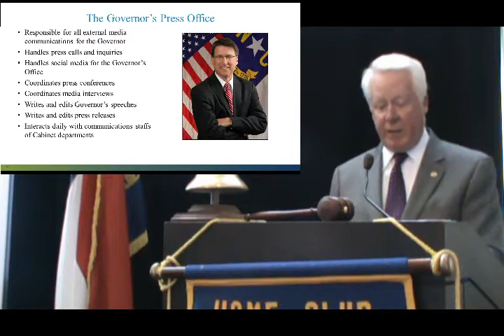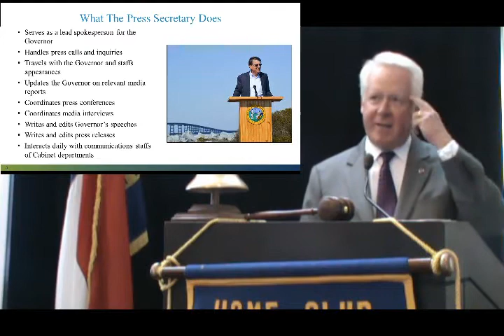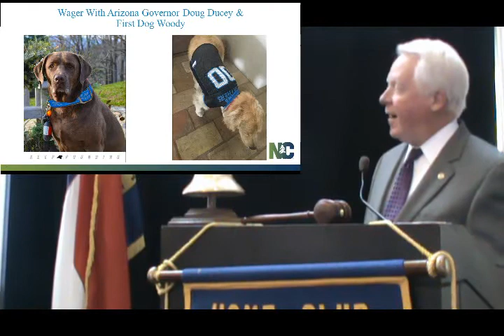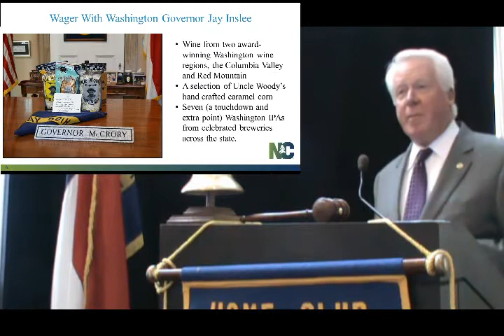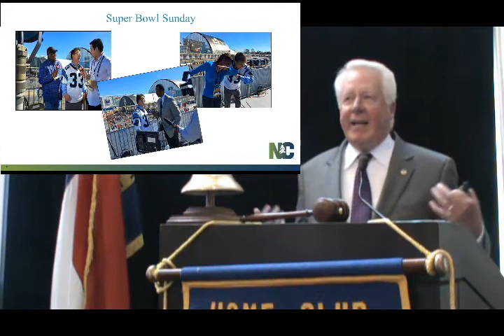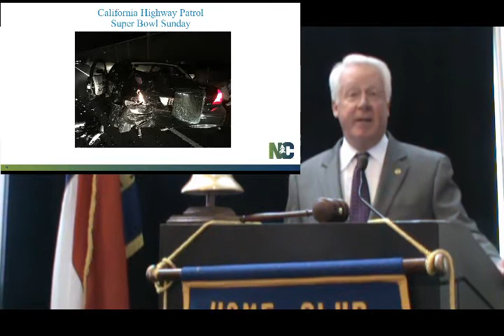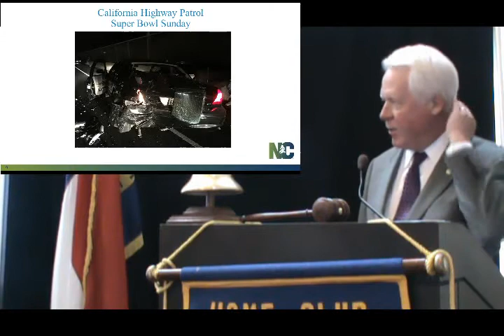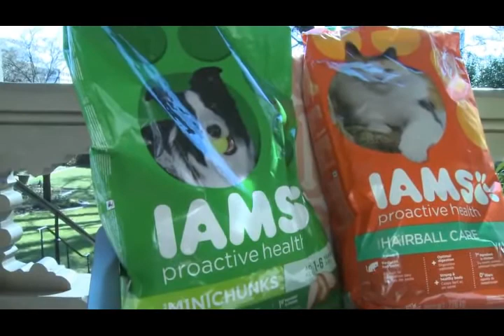Graham Wilson, Press Secretary for NC Gov. Pat McCrory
Graham Wilson was named Press Secretary by Governor Pat McCrory in July 2015.  He had previously worked in the McCrory administration as Deputy Communications Director in the North Carolina Department of Commerce.